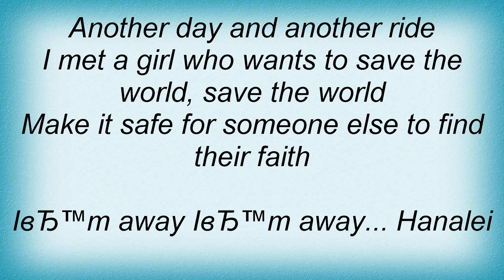Red Hot Chili Peppers - Hanalei Lyrics